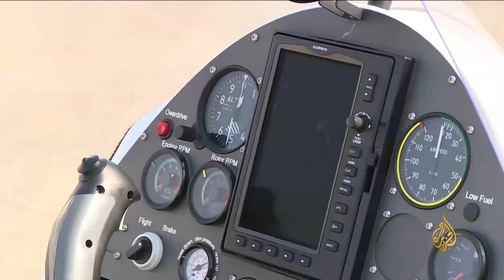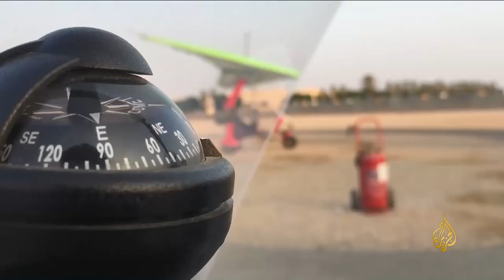هذا الصباح-الطيران الشراعي.. هواية الشباب السعوديين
يحظى الطيران الشراعي في السعودية باهتمام متزايد من الشباب، إذ تنتشر مدارس وأندية لهذه الهواية في الرياض وجدة وبعض المدن للتدريب ومنح رخص الطيران.